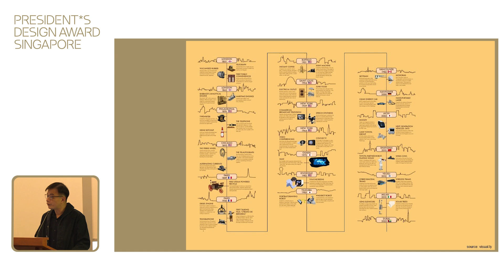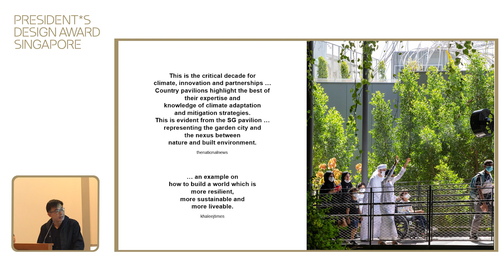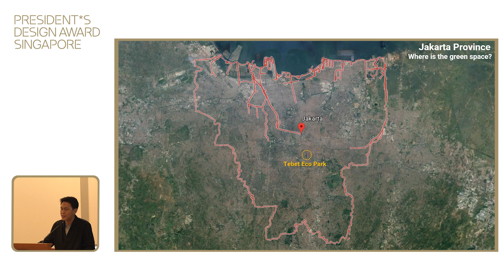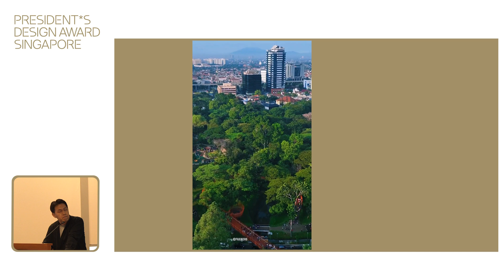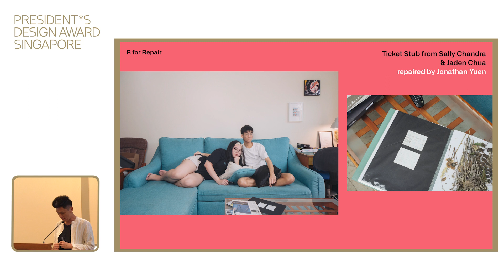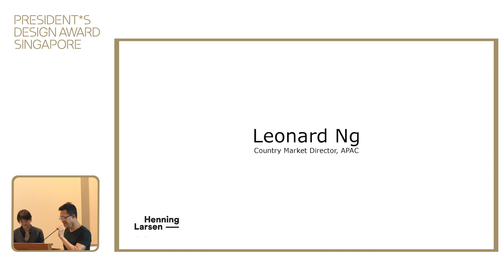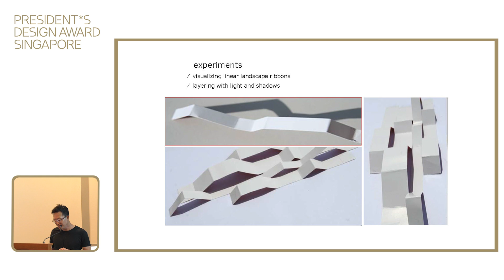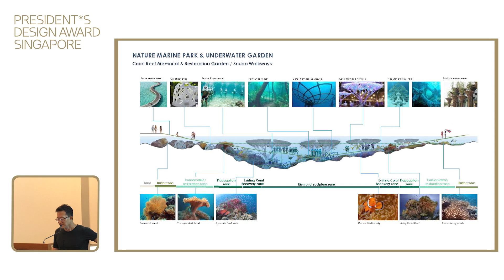[Part 2] President*s Design Award 2023 Recipients’ Forum: Designing for a Sustainable World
Designing for a more inclusive and sustainable future sounds like a lofty ambition for a small nation like Singapore, but homegrown design solutions can have a place on the world map of best design practices.

Learn more from the President*s Design Award 2023 recipients in Part 2 of the Recipients’ Forum.

This event is part of the P*DA X Creating a Better World by Design series.  to read more about the recipients.

The P*DA is jointly administered by the DesignSingapore Council and the Urban Redevelopment Authority.